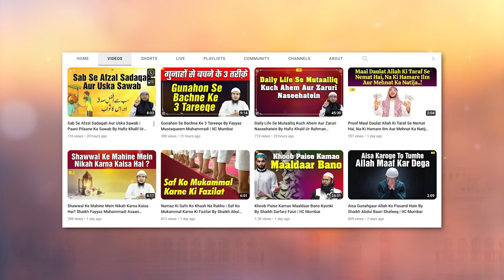Azmat e Quran By Shaikh Badiuz Zama Madani | Dawat e Haq Conference 2024 Mumbai | IIC Mumbai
Bank Account Details:
ILM FOUNDATION
ICICI Bank
Savings account
IFSC CODE-ICIC0001028